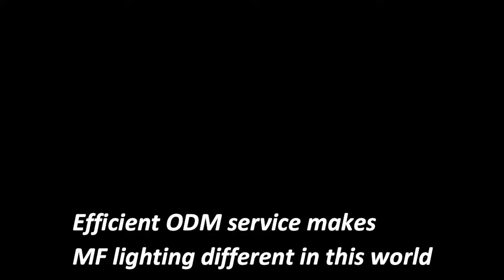Where can you do LED Light ODM?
MF lighting provides an efficient ODM service, any concept or draft drawings from clients would be easily transformed to a real product in our production system. our engineer tech know-how and experience in LED light can turn ideas into a real product in Max.4 weeks